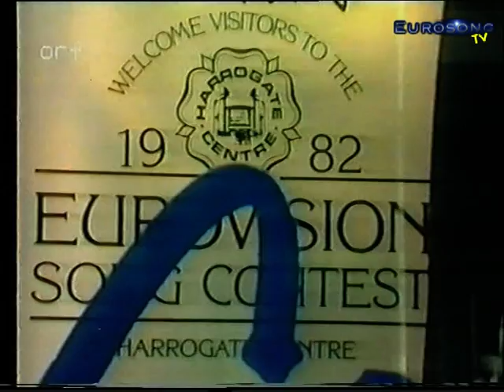5. Historien om Eurovision 1982 - del 1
8. afsnit af Eurosong TV (2011)